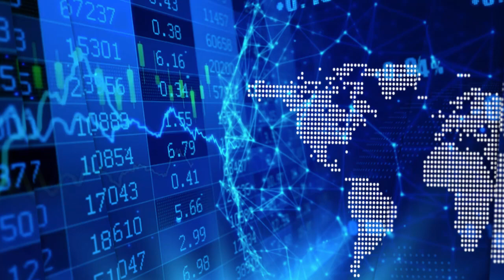Search Minerals' Dr. David Dreisinger says "the time for rare earths is now"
In a recent InvestorIntel interview, Jack Lifton spoke with Dr. David Dreisinger, Director and Vice President Metallurgy at Search Minerals Inc. (TSXV: SMY) about Search’s results around magnetic separation testing for producing rare earth concentrates from in the Port Hope Simpson Critical Materials District in SE Labrador.

In this InvestorIntel interview, which may also be viewed on YouTube (click here to subscribe to the InvestorIntel Channel), Dr. Dreisinger went on to say that Search Minerals’ Silver Fox rare earths deposit hosts a very high occurrence of zirconium and hafnium. With a plan to extract these critical materials as co-products with the rare earths, Dr. Dreisinger describes this as a “big breakthrough” for reducing overall cost in the extraction processes. He also discusses how the world is moving towards a non-Chinese supply chain of many critical materials and that  “the time is now for rare earths”.

About Search Minerals Inc.

Led by a proven management team and board of directors, Search is focused on finding and developing Critical Rare Earths Elements (CREE), Zirconium (Zr) and Hafnium (Hf) resources within the emerging Port Hope Simpson – St. Lewis CREE District of South East Labrador. The Company controls a belt 63 km long and 2 km wide and is road accessible, on tidewater, and located within 3 local communities. Search has completed a preliminary economic assessment report for FOXTROT, and a resource estimate for DEEP FOX. Search is also working on three exploration prospects along the belt which include: FOX MEADOW, SILVER FOX and AWESOME FOX.

Search has continued to optimize our patented Direct Extraction Process technology with the generous support from the Department of Tourism, Culture, Industry and Innovation, Government of Newfoundland and Labrador, and from the Atlantic Canada Opportunity Agency. The Company has completed two pilot plant operations and produced highly purified mixed rare earth carbonate concentrate and mixed REO concentrate for separation and refining.